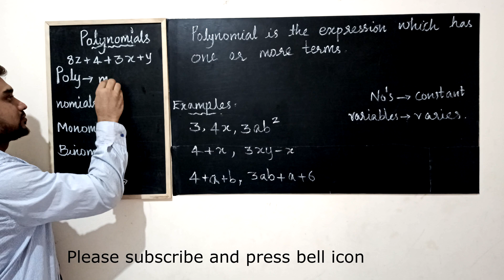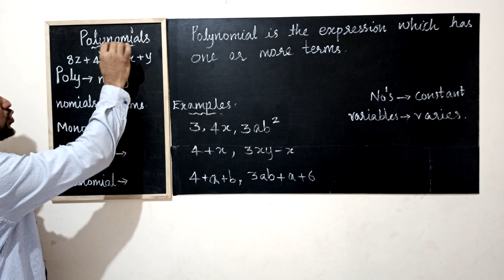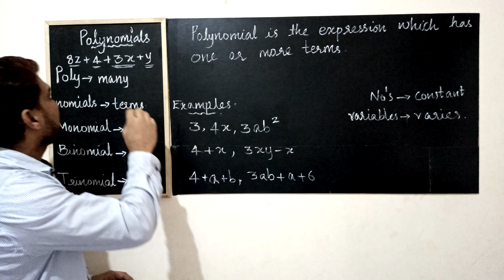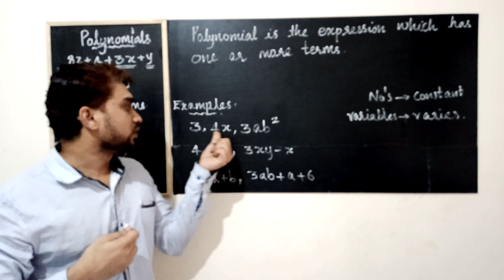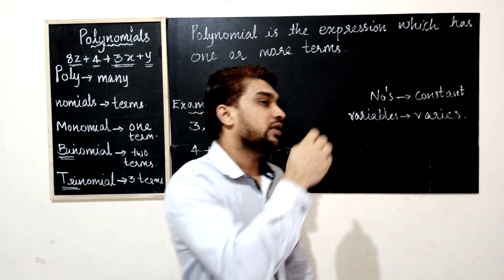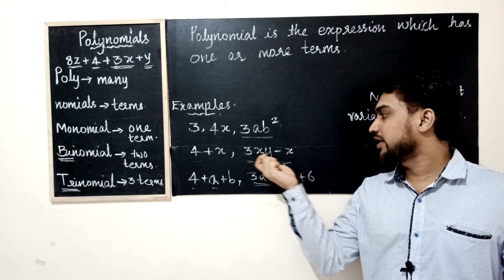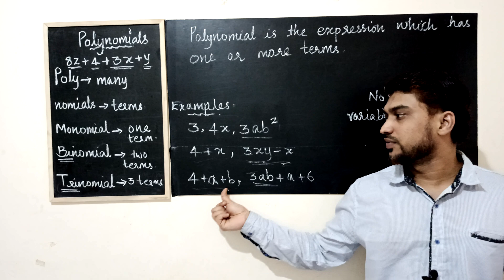polynomial in malayalam grade9 maths chapter2 cbse part1